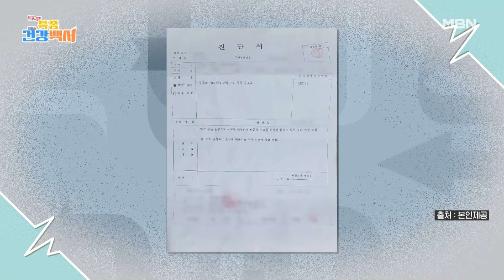찾아라 특종 건강백서 18회 ‹수명 연장의 길, 관절에서 찾다!› 미리보기 MBN 230702 방송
국민 8명 중 1명은 관절염을 앓고 있다는 사실!
초기 통증을 간과하면 종국엔 자살 충동이 일어날 만큼 큰 통증에 시달리게 되는데.
뿐만 아니라 관절염이 있으면 위장 질환, 당뇨병, 심·뇌혈관 질환을 앓게 될 확률이 높아진다는 것.
노년의 건강과 수명을 단축하는 관절염을 이겨낸 국내외 건강인들의 똑똑한 습관! ‹찾아라! 특종 건강 백서›에서 공개된다.